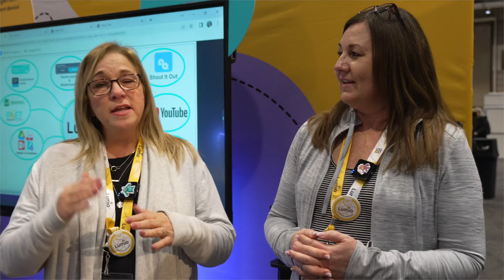Lumio is At the Forefront of Best Practices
Lumio is on TOUR! We’ve been stopping at conventions across North America this month and asking people what THEY think about the features and activities within Lumio.

Listen to how real educators are transforming lessons into active, collaborative learning experiences to engage students on their devices - wherever they are.

🔗 ⛓️Useful Links 🔗 ⛓️